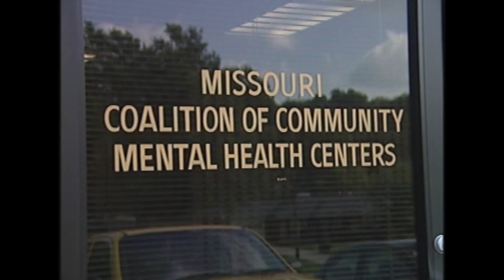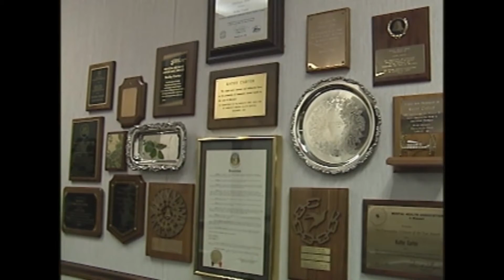2022 Lasting Legacy Recipient – Kathy Carter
Kathy Carter is the recipient of 2022's Lasting Legacy Award at the Mental Health Champions Banquet.

Know someone in Missouri who is a champion for mental health? Want to learn more about the program?